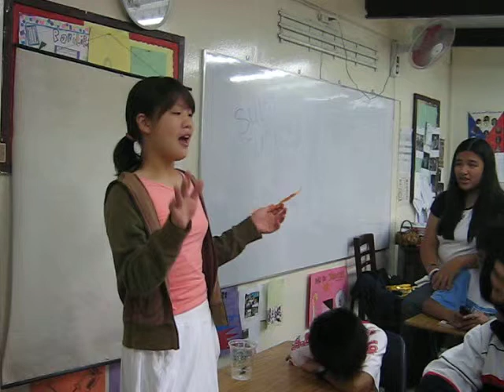B*t*h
hahahahaha! :D  juz for laughs